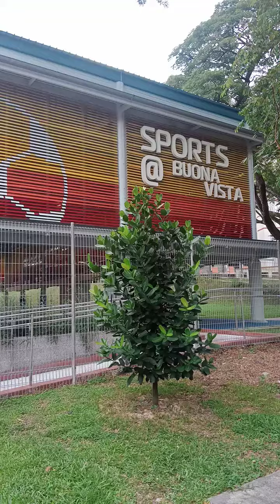November 18, 2023(4)